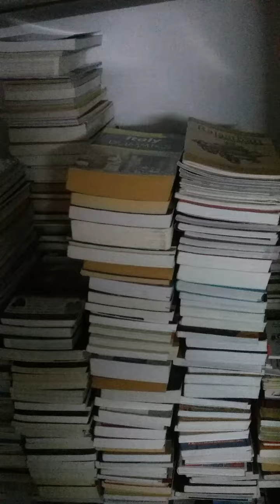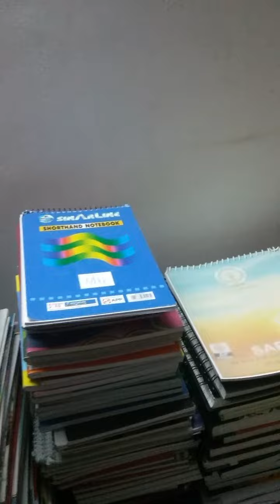17 subscribers is not enough